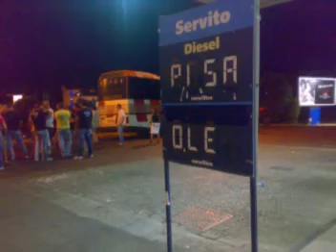Ultras Pisa 2007-2008 trasferte Seconda parte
Seconda parte delle trasferte più significanti del girnone di andata 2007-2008 serie B Tim